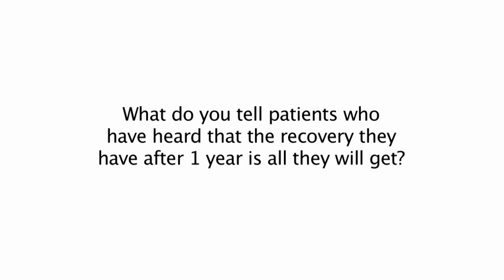Expert Updates: Stroke. Recovery Period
In this video clip, a range of stroke experts discuss the expected rate of recovery following a stroke.